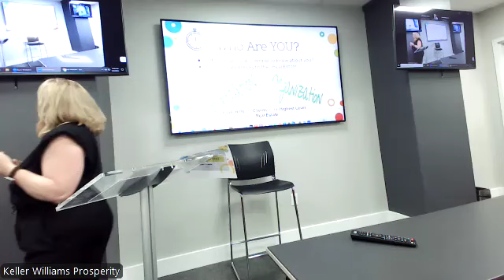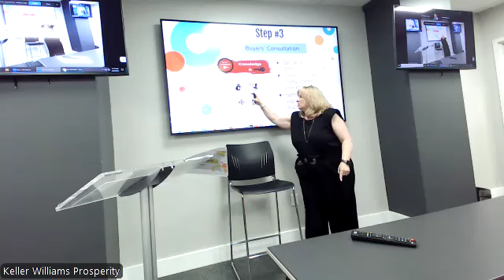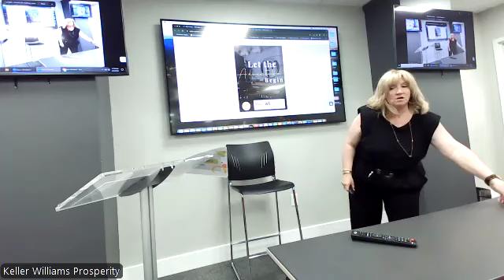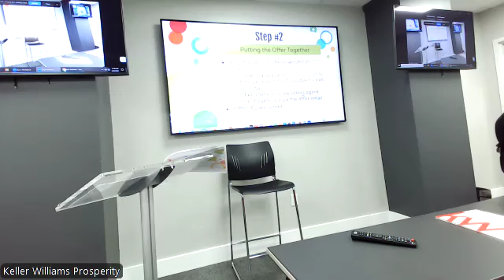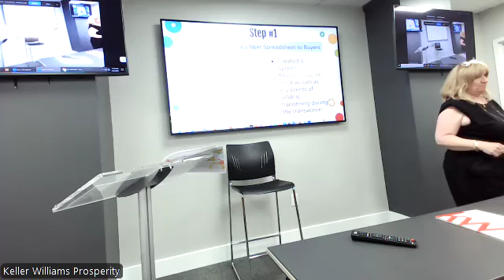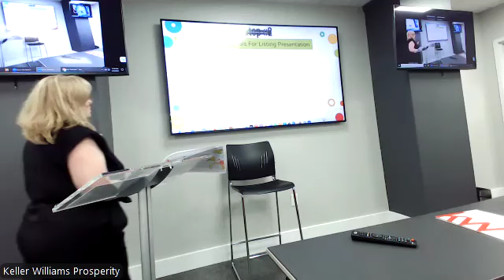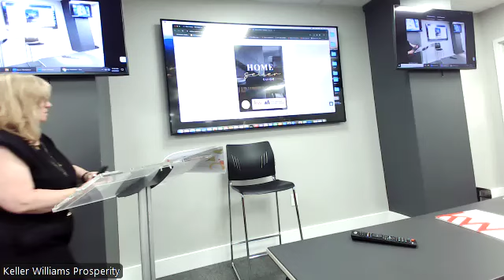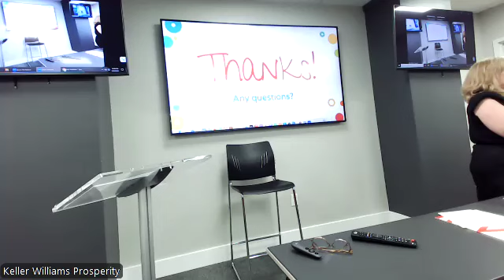Build Your Brand